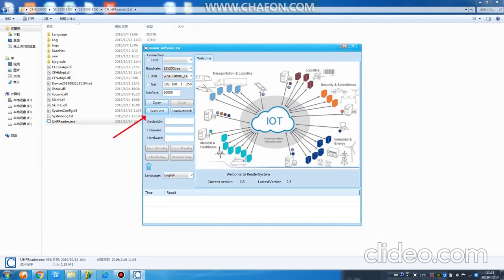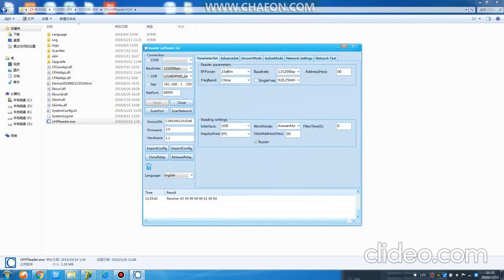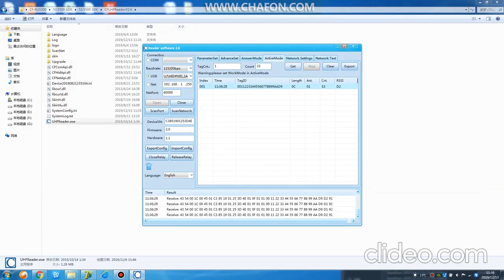RFG CR33 UHF READER INTRODUCTION